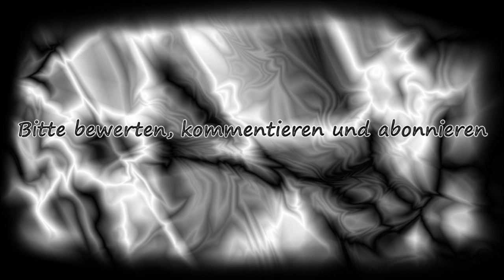Let's Play Minecraft #295 - Es werden mehr